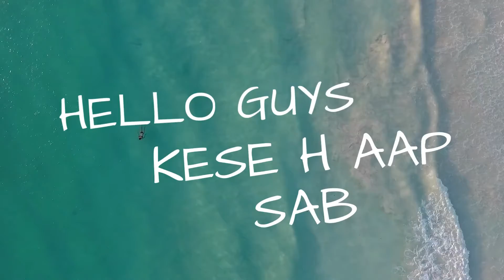New MARUTI BREZZA 2022 | SAFETY ? | BETTER THAN OLD BREZZA? | AUTO LIBRARY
In this video you will get to know about the safety of New MARUTI BREZZA 2022.